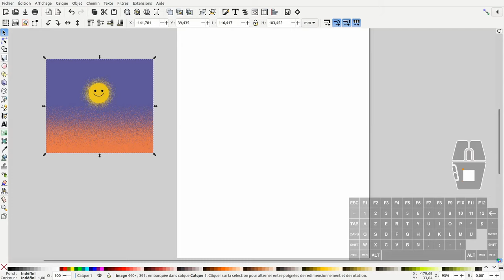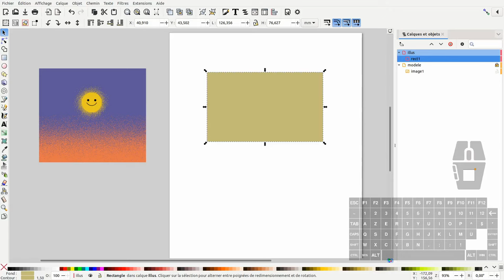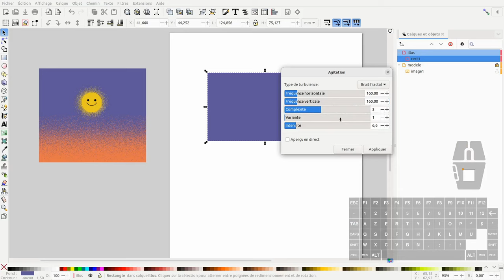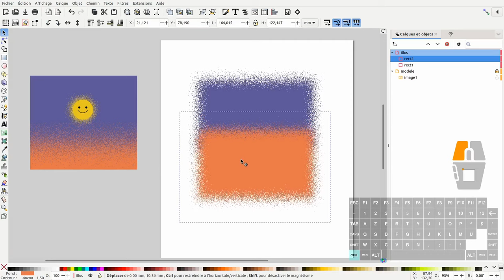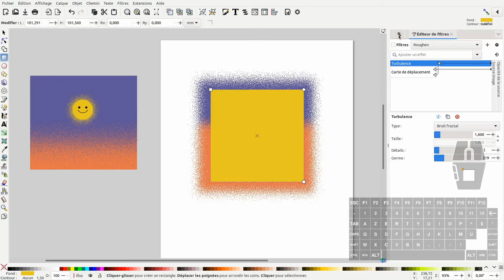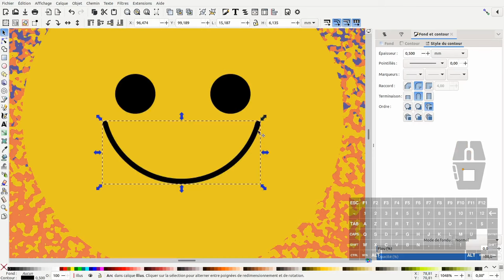Tuto inkscape : filtre - effet grain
Nous allons découvrir comment une texture vectorielle pour donner du grain à vos illustration (niveau intermédiaire/expert).